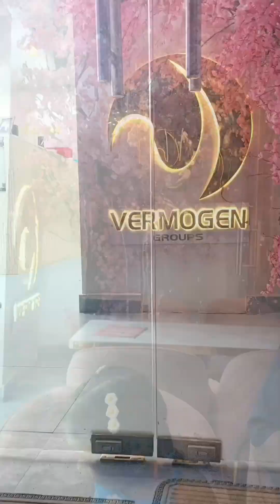Aj k dinner baire hobe weekend special